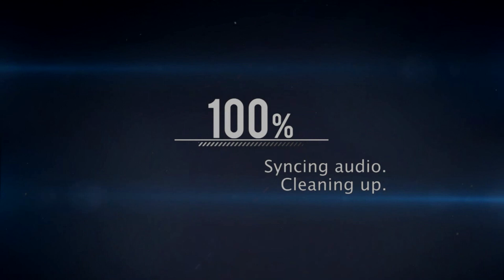MARCUS - Сеньорита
Всем Спасибо!

► ПОМОЩЬ КАНАЛУ:
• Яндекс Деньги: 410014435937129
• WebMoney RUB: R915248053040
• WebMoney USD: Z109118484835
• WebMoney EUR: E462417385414